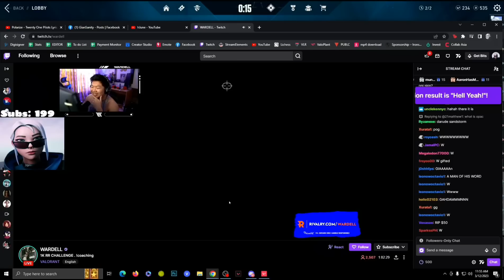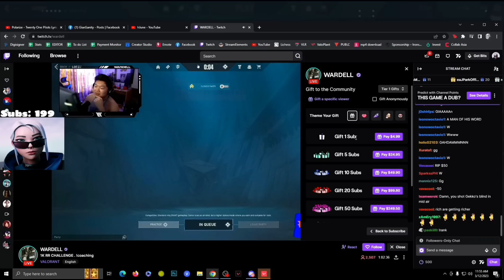GIAN impress PRO he CARRY in MATCH vs STREAMER N.A Server DOMINATING PERFORMANCE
PINOY showing how HIGH JETT GAMEPLAY ft WARDELL vs STREAMER in a dominating performance N.A server

(っ◔◡◔)っ Thank you ♥

♥  Check this out:
♥  Follow them on their Twitch Channel